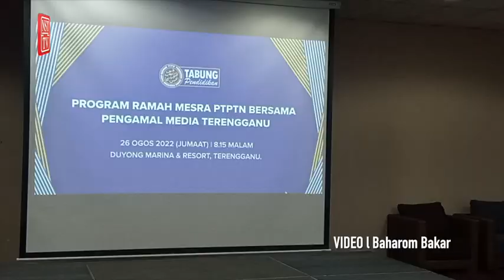Kaedah pengecualian bayaran pinjaman PTPTN belum dimuktamadkan